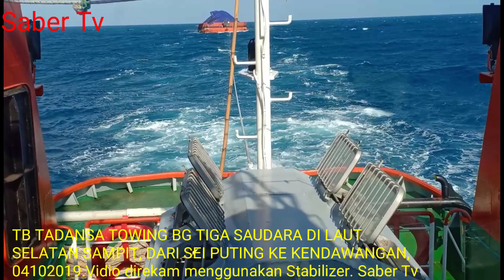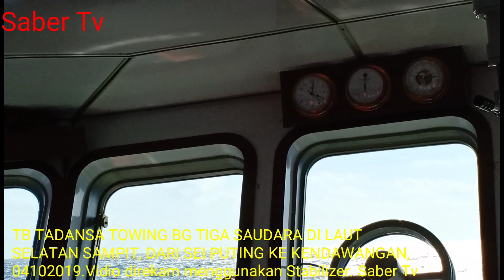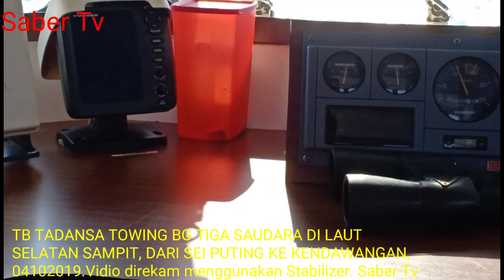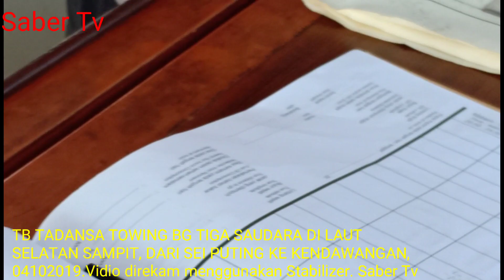BEGINI GOYANGNYA TUG BOAT BATU BARA DI LAUTAN SAAT OMBAK DI BARAT SAMPIT, VIDIO PAKAI STABILIZER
TB TADANSA towing BG TIGA SAUDARA bermuatan batubara sedang digoyang ombak di laut area sebelah Barat Sampit, berlayar dari Sei Puting Kal Sel ke Kendawngan Kal Bar